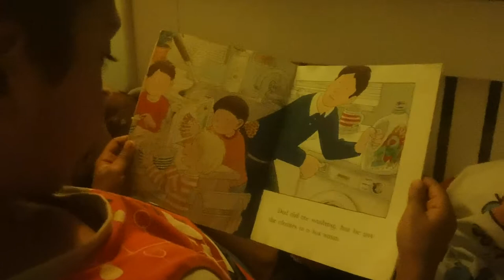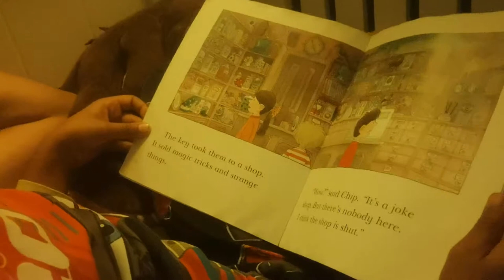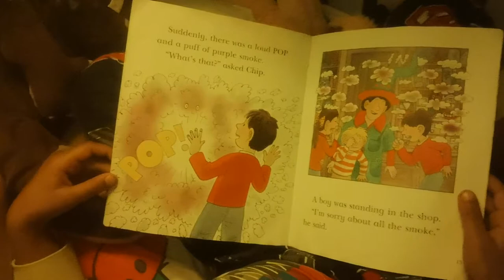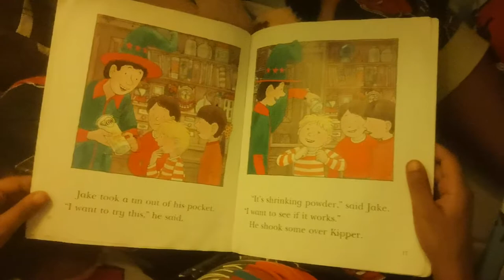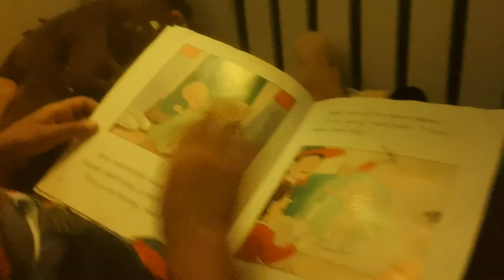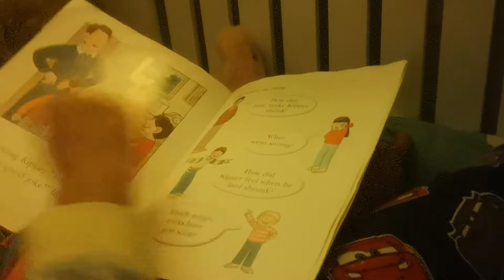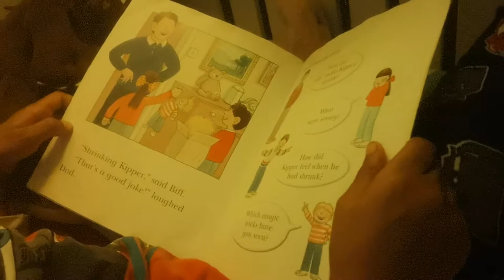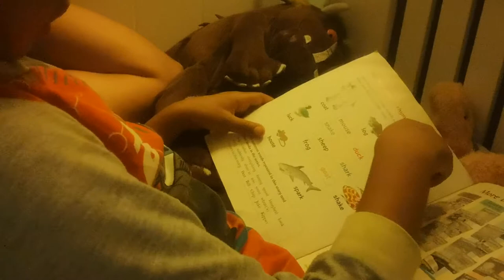Hari's Bed time story. SHRINKING POWDER